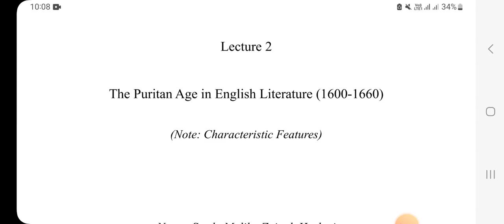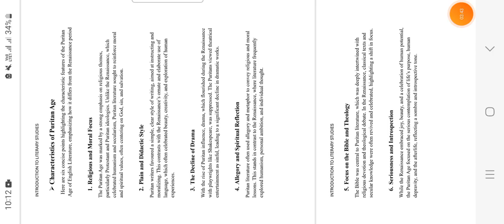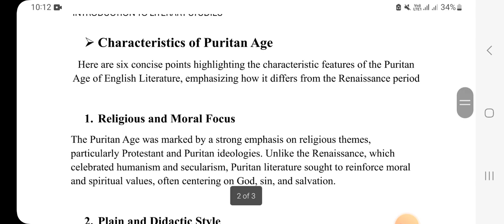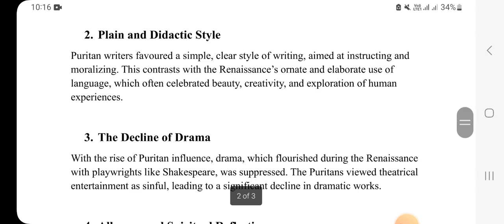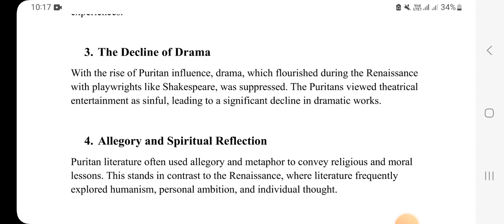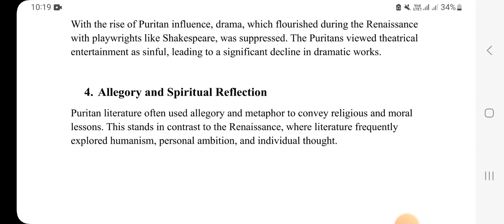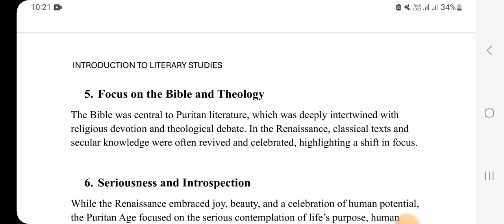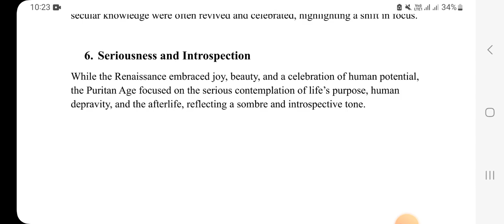The Puritan Age | Introduction to Literary Studies